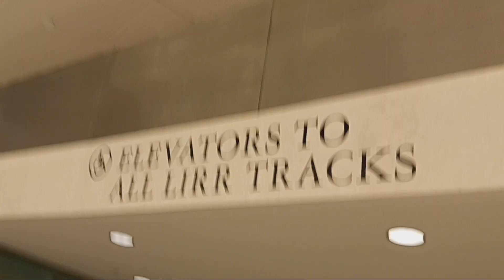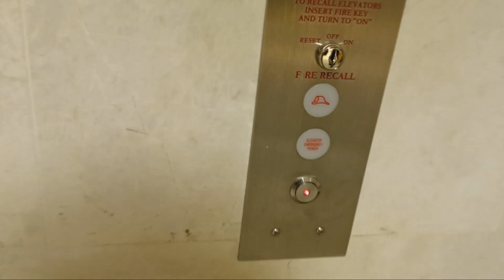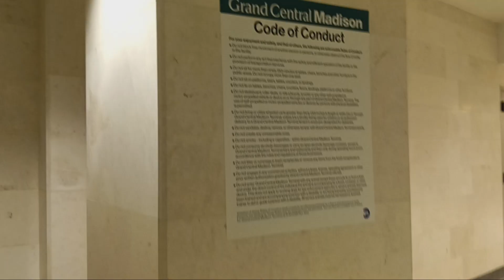Schindler traction elevators at Grand Central Terminal (Manhattan, NY)